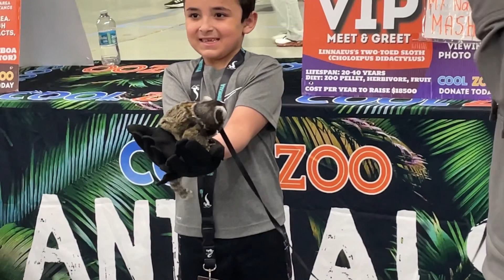CHUCKY’S WIFE TIFFANY VALENTINE MAKEUP! TAMPA SPOOKALA VLOG: DAVID ARQUETTE, WAYNE KNIGHT & MORE!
Hey beauties! Come along with us to the Tampa Spookala 2024 Horror Convention! Get Ready With Me as I transform into Chucky’s Bride, Tiffany Valentine. Watch behind the scenes makeup & a quick tour of the horror convention! Scope out celebrities such as David Arquette, Cassandra Peterson, Wayne Knight, Rick Hearst and more!